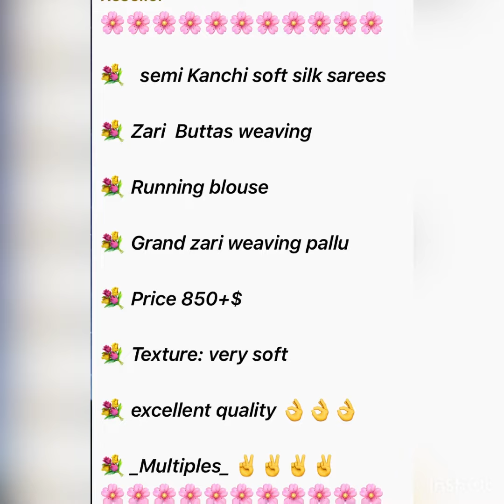Soft silk saree for 850 rupees | Kanchi Soft silk saree